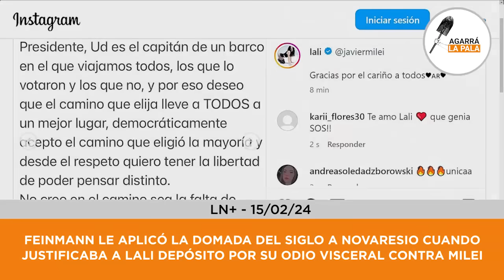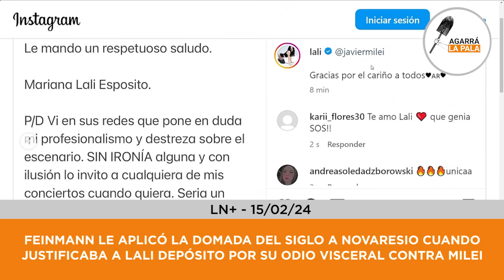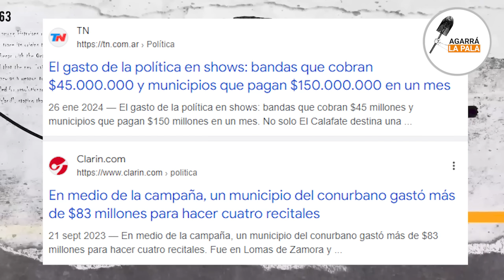FEINMANN LE CERRÓ EL TRASTE A NOVARESIO CON LA DOMADA DEL SIGLO: "Quedar bien me tiene sin cuidado"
El conductor de LN+ cruzó a su colega cuando justificaba la intolerancia de la cantante kirchnerista a los que no piensan igual que ella y le tapó la boca de forma sublime.